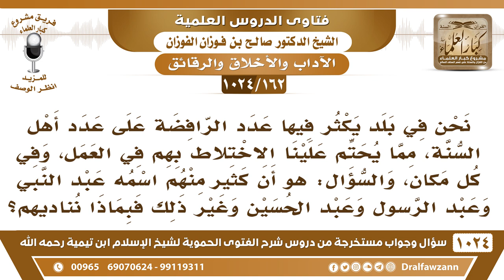[162 -1024] في مكان العمل كثير من الرافضة اسماءهم عبد النبي وعبد الحسين وغير ذلك فبماذا نناديهم؟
-[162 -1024] السؤال: نحن في بلد يكثر فيه عدد الرافضة على عدد أهل السنة، مما يحتم علينا الاختلاط بهم في العمل، وفي كل مكان، والسؤال: هو أن كثير منهم اسمه عبد النبي وعبد الرسول وعبد الحسين وغير ذلك فبماذا نناديهم؟
الجواب: نادهم بأسمائهم وإثمهم عليهم، أما أنت تناديه باسمه الذي هو معروف به.
للاشتراك في قناة الشيخ صالح الفوزان
سؤال وجواب من شرح الفتوى الحموية ( 1024 ) مقطع

للاستفسار والإقتراحات والدعم
رئيس الفريق
لمشروع كبار العلماء